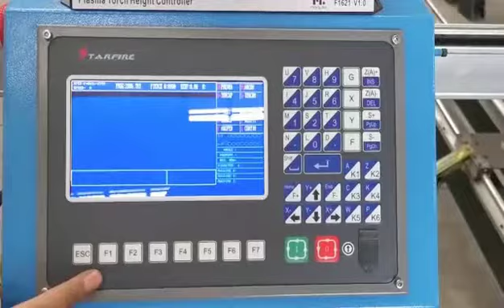Portable metal plate and pipe plasma cutting machine